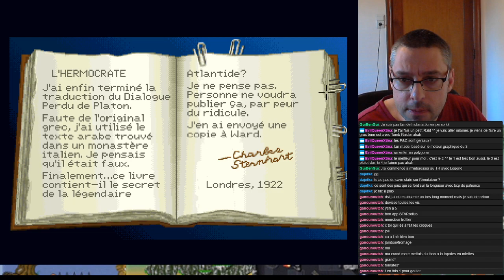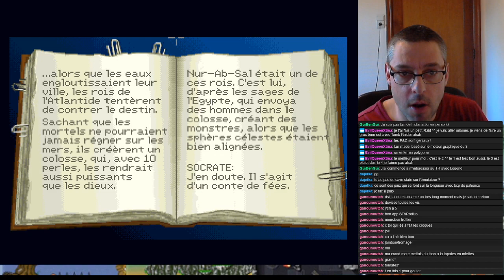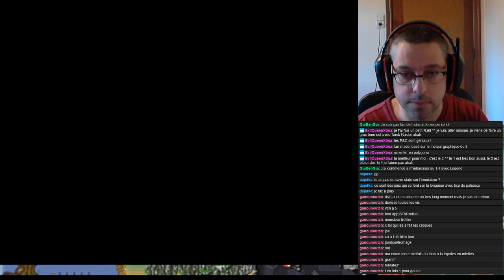Amiga - Indiana Jones et le Mystère de l'Atlantide Part 3 (jeu d'aventure - FR)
La suite d'une aventure épique, l'un des meilleurs jeu d'aventure sur Amiga

Indiana Jones et le Mystère de l'Atlantide (Indiana Jones and the Fate of Atlantis) en version originale) est un jeu d'aventure en pointer-et-cliquer publié en 1992 par LucasArts.

Il fait suite à Indiana Jones et la dernière croisade, le joueur y incarne Indiana Jones dans sa quête pour retrouver la cité engloutie de l’Atlantide; pour cela, il est assisté par Sophia Hapgood, une ancienne collègue archéologue dotée de capacités psi, les deux héros sont poursuivis par les Nazis qui cherchent à utiliser le pouvoir de l’Atlantide comme arme de guerre